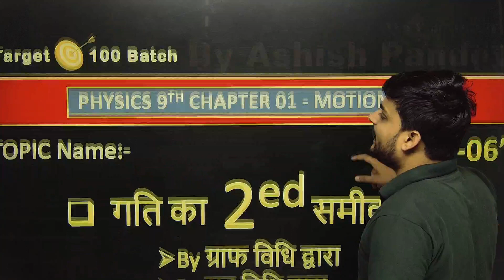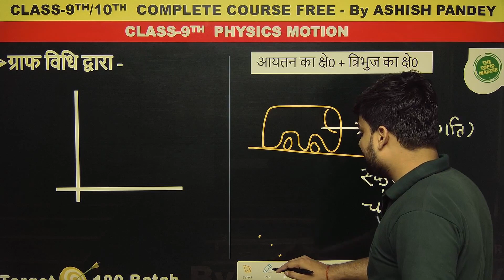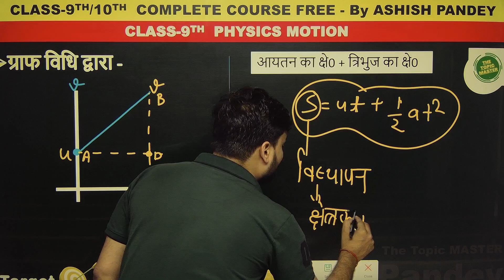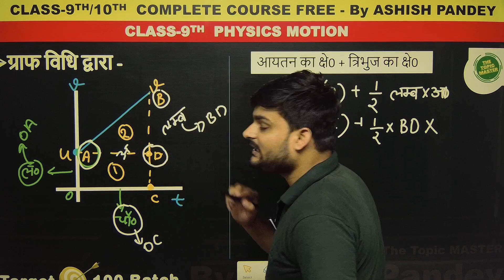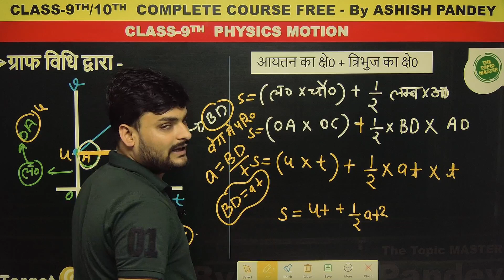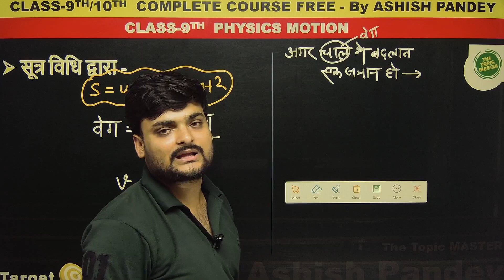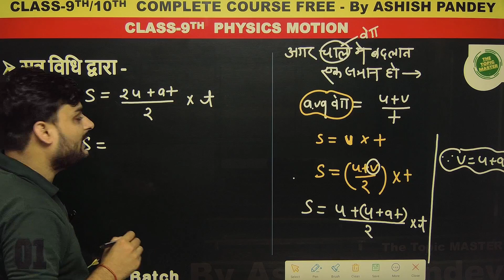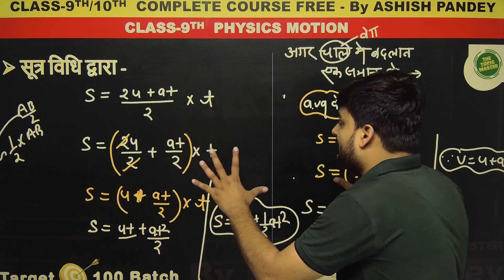Lec-07 ग्राफ तथा सूत्र विधि द्वारा गति के दुसरे समीकरण का निगमन | Motion(गति)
✔️ chapter -  Motion(गति)
✔️ Lec:- 07
✔️ Topic:- ग्राफ तथा सूत्र विधि द्वारा गति के दुसरे समीकरण का निगमन
✔️ Class:- 9th
✔️ Subject:-  Science
✔️series name:- Target 100 Batch